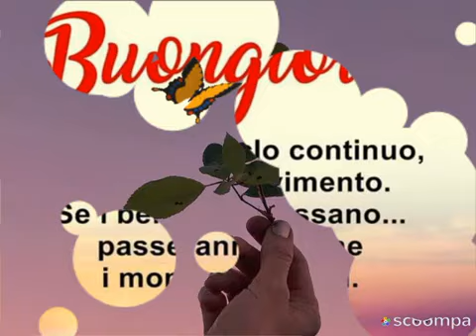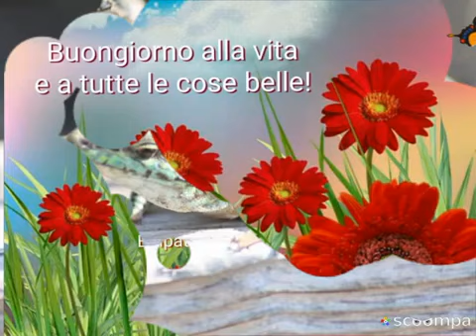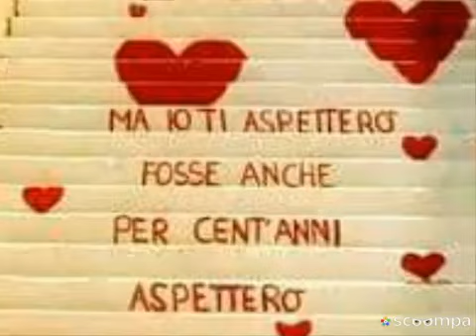29 Settembre - Buon compleanno a LORETTA GOGGI che oggi compie 74 anni. Auguri